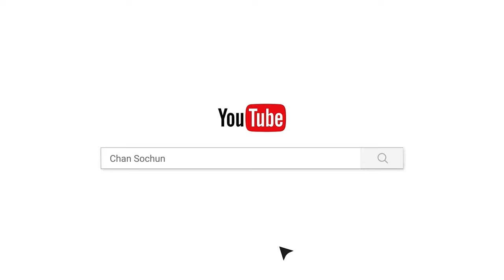ការប្រាថ្នាមាន២បែប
ផ្សាយចេញពី  វត្តប្រាសាទស្រះកណ្តាល(ខ្ចាស់)
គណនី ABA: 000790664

Chan_Sochun ចាន់_សុជន វត្តប្រាសាទស្រះកណ្តាល_#(ខ្ចាស់)